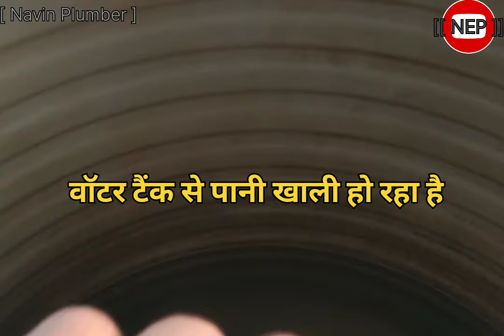Submersible ka Borewell Paip Cutting||Water Tank Ko Ek Sthan Se Dusre Sthan Kaise kre